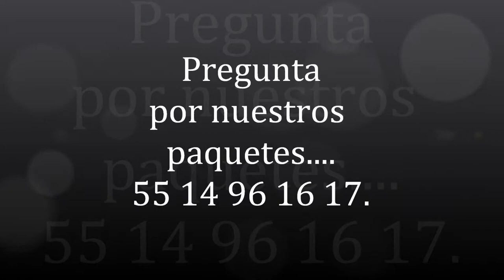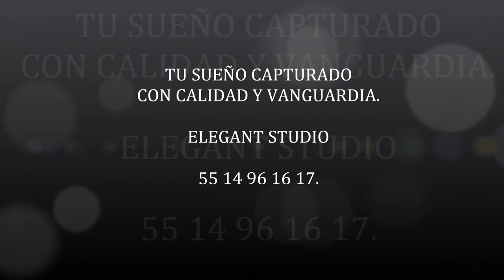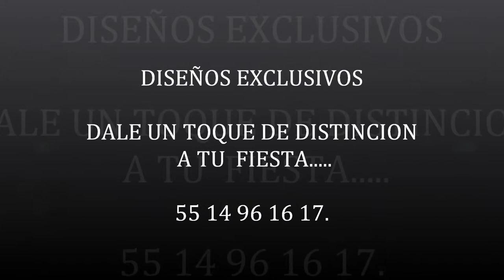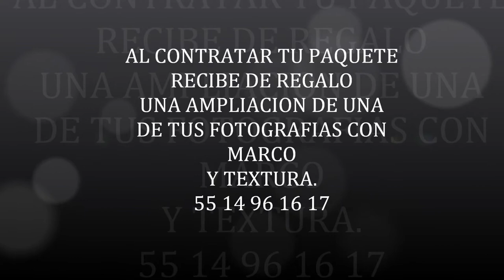ELEGANT STUDIO (promo fotografico)..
TRABAJOS PROFESIONALES EN FOTOGRAFIA Y VIDEO EN HD. SAN PEDRO POZOHUACAN, EDO DE MEXICO.